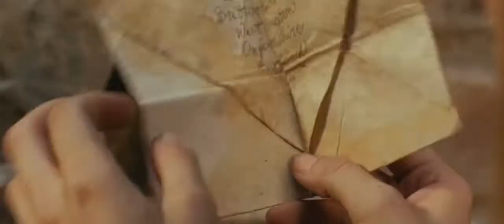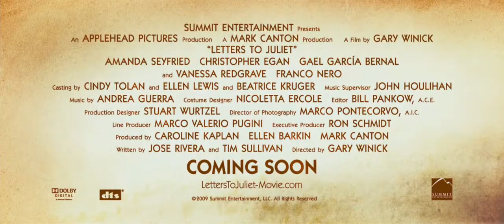"letters to Juliet" Official Movie Trailer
Tondai.com is a popular service that enables you to create a ringtone out of your favorite video or audio clip! :)